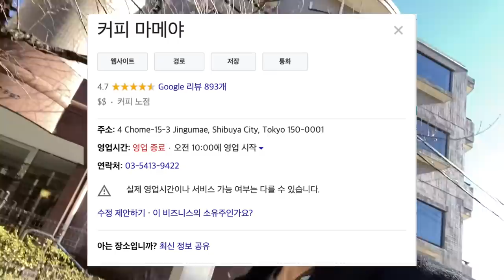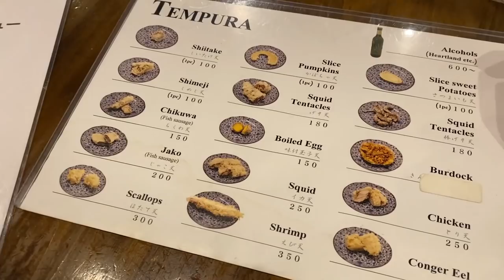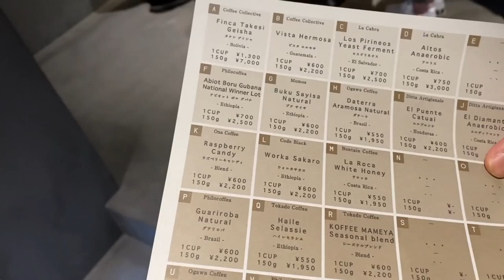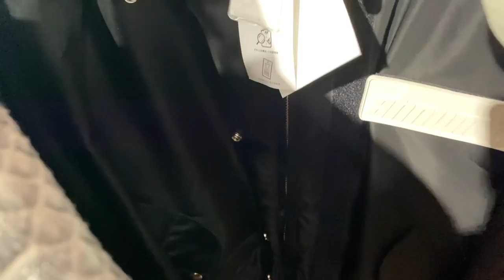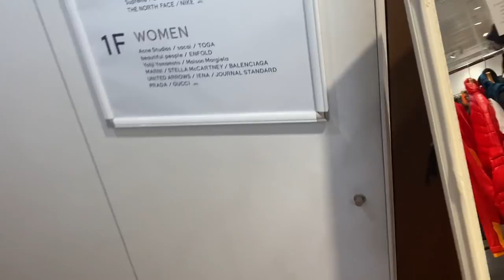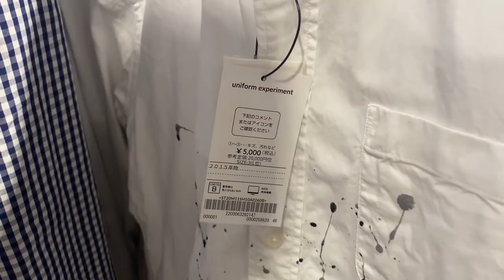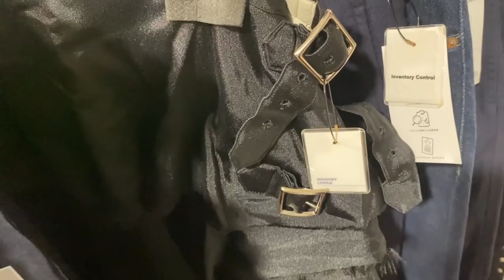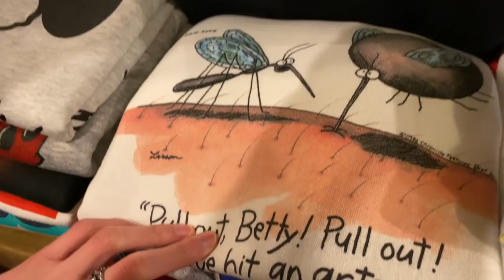Day in Harajuku - (vintage, second hand shopping, Coffee, Udon)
Calvin(@calvins.here) helped me answer how its like to live as a foreigner in Japan

- Menki Yashima Udon
- Koffee Mameya
- Second Hand Shopping (Cat Street)
- Vintage Shopping (Cat Street)